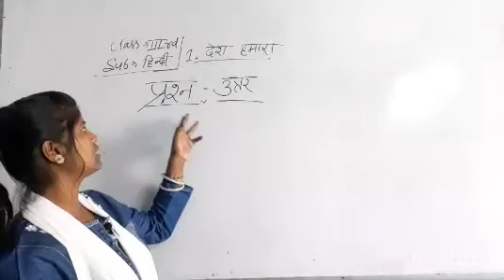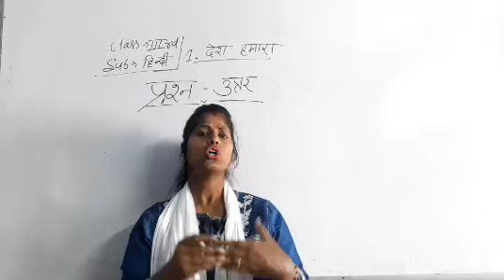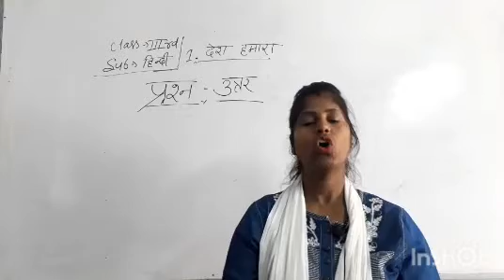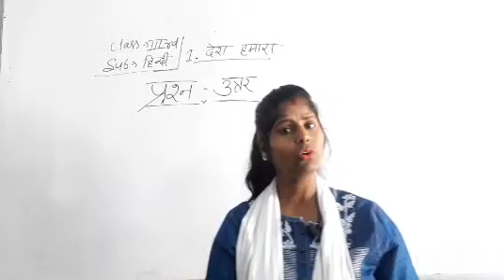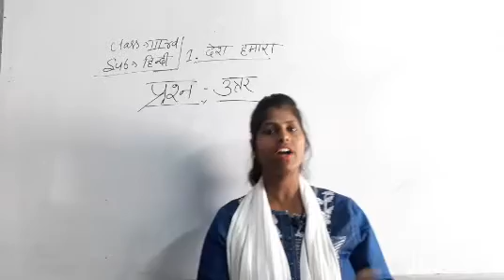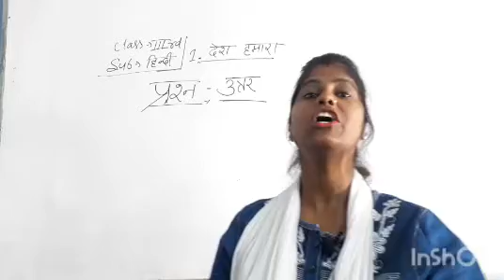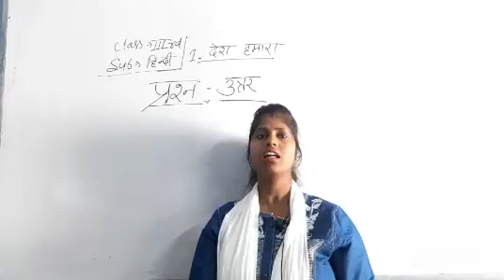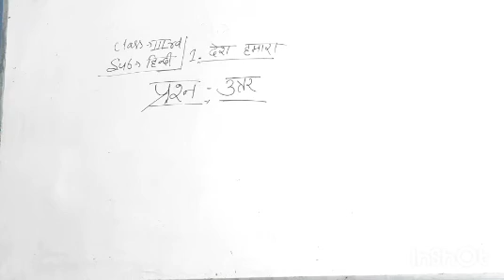Class-3 हिन्दी पाठ-1 "देश हमारा" प्रश्न उत्तर